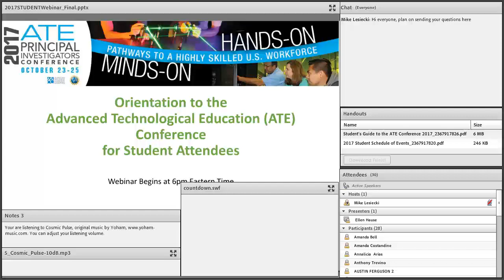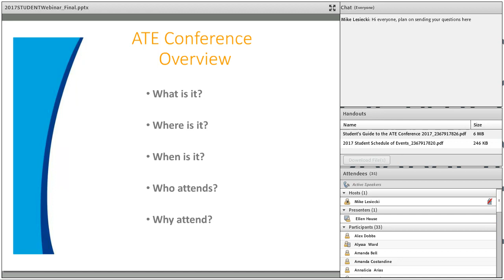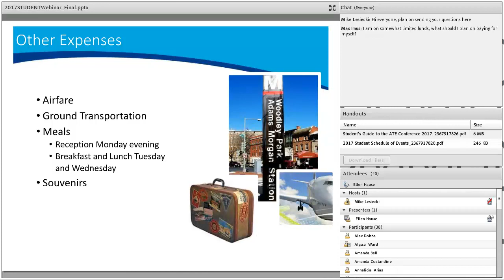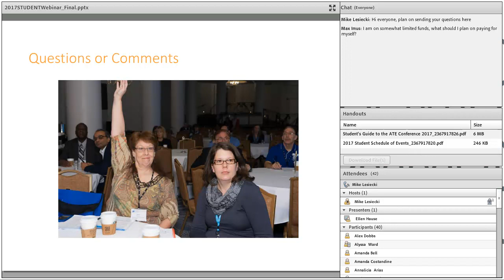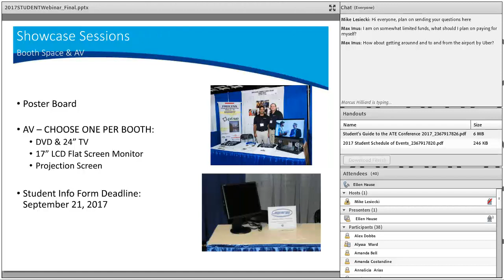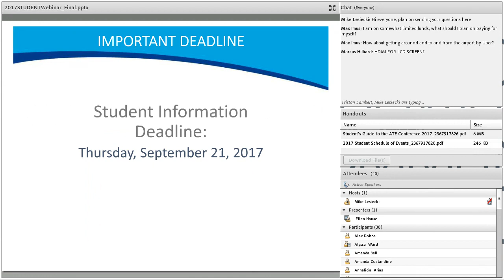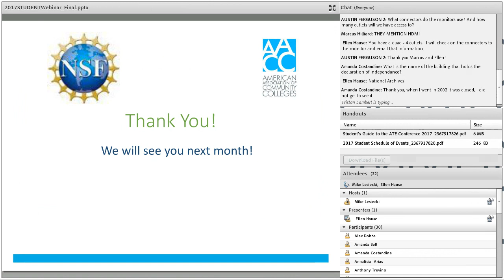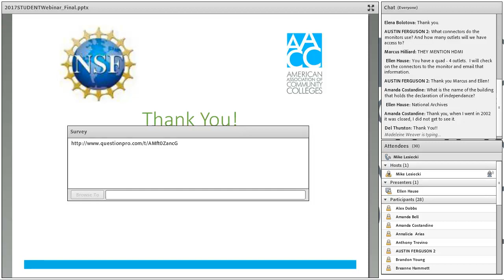Orientation to the ATE Conference for Student Attendees 2 0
Student Orientation to the ATE Conference:  The webinar provides an orientation to the conference for student attendees and highlights why you should attend, what you need to do to attend, what you can expect, and how you can maximize your time to get the most out of the conference and its many networking opportunities.